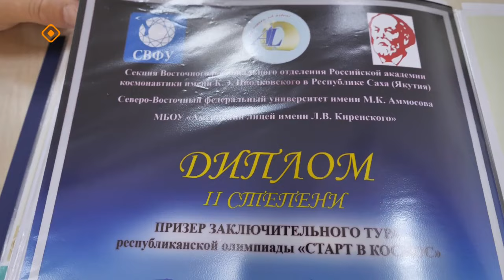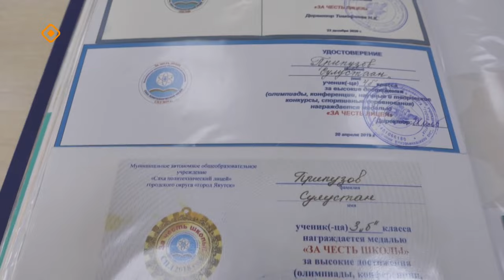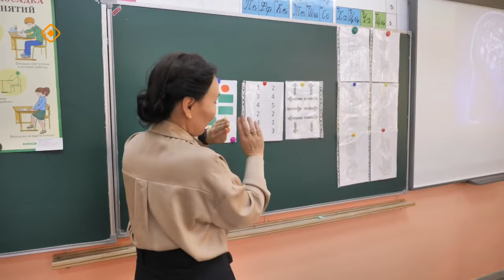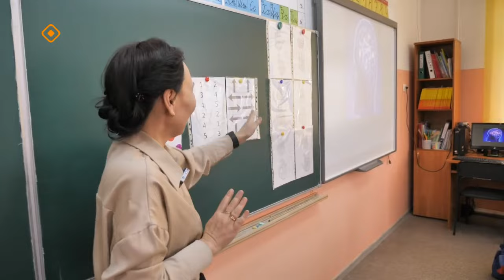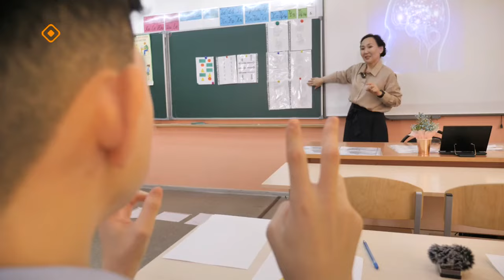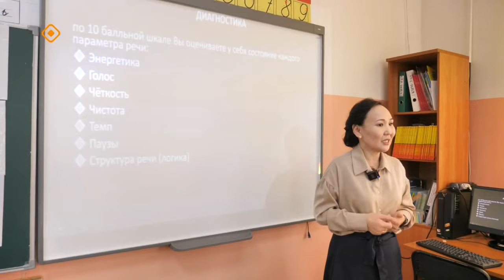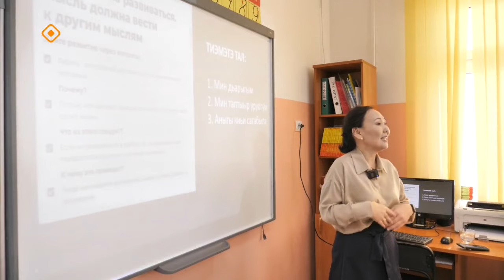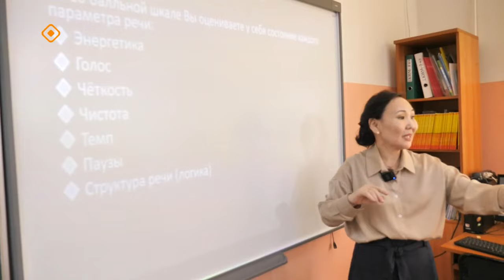«Сайдыс»: оҕону сайыннарыыга психолог кэпсэтии ыытар (29.11.23)